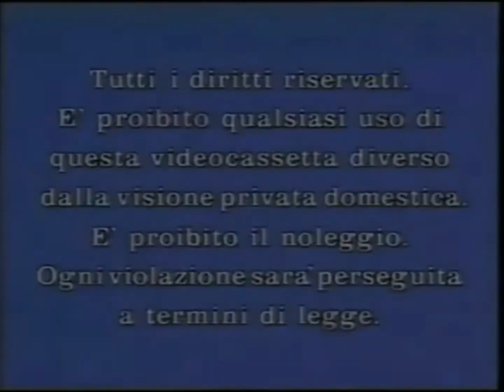Sequenza di apertura VHS C'è qualcuno in casa tua (2021)